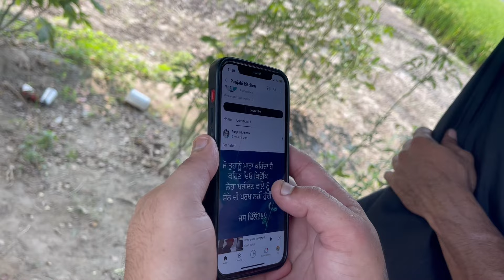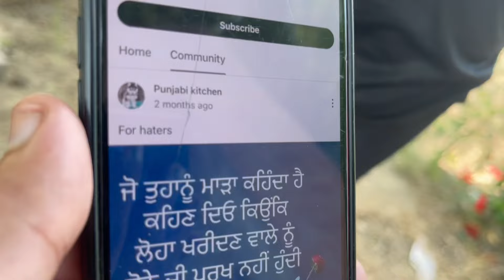ਦੋਵੇਂ ਡਿੱਗਪੇ ਘੋੜੀ ਤੋਂ😩3 ਗਾਣਿਆਂ ਦਾ shoot😎🏇